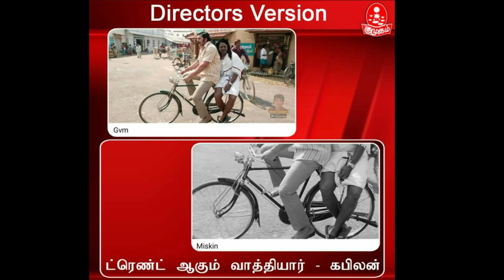வாத்தியாரும் கபிலனும் Part-2|sarpatta parambarai meme review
Sarpatta Parambarai Kabilan Memes tribute
sarpatta parambarai reaction
sarpatta parambarai tamil movie
Sarpatta parambarai songs
sarpatta parambarai meme review
sarpatta parambarai memes
Sarpatta memes
Sarpatta trailer
sarpatta parambarai review
sarpatta parambarai trailer
sarpatta parambarai trailer reaction
memes வாத்தியாரும் கபிலனும்